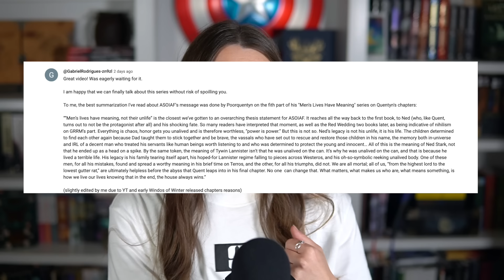I read The Winds of Winter preview chapters (full spoilers)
Well, this almost made my desire for the next book WORSE since it's like a little tease. But lots of good stuff in here to talk about! Tell me what your favorite preview chapter was and why it was Theons!

Chapters
00:00 - Overall thoughts
01:16 - Theon
03:10 - Barriston/Tyrion
03:42 - Arya
06:02 - Alayne
06:53 - Arriane
08:05 - The Forsaken
10:41 - Am I gonna watch the show
12:46 - Conclusion